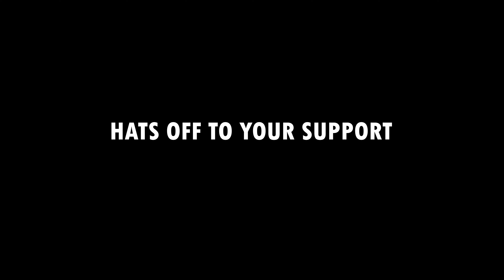#1 Player in Team Arrow ? 💀 || ARROW-GOLDEN 🔥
I Play On PC & Mobile
Laptop Specifications:
AMD Ryzen 5 5000 series
Ram : 16/512GB

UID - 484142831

🖐️ Tags Ignore 🖐️

 Ненужные теги: xxxtentacion, empire, rap, bad vibes forever / empire, hip hop & rap, xxx, look at me, lil pump, music, bad vibes forever, sad, sad!, juice wrld, members only, hope, music video, 2017, hip-hop, the, ski mask the slump god, エックスエックスエックステンタシオン, revenge, ?, llj, jmp, hip hop, jocelyn flores, wishing well, ski mask, tentacion, икстентасион, xxxtentacion tribute, pop, lil wayne, live, wifisfuneral, official, rip, jahseh onfroy, yung bratz, 2019, trap, jahseh, jesus honcho - infatuated (official music video), emotional rap, yung bratz xxxtentaction, elevator, yung bratz xxxtentacion, elevator xxxtentacion, yung bratz lyrics, xxxtentacion songs, infatuated, xxxtentacion yung bratz, yung bratz artist, arms around you song, arms around you, sway lee, arms around you tribute, rap music, pop music, proudcatowner, xxx tentacion, hip hop music, armaroundyou, armsaroundyou, yung bratz rap, yung bratz song, elevator audio only, yung bratz audio only, yung bratz new song, lilpump, swaelee, maluma, pump, xxxtentacion original, miami, новая песня, альбом, новый альбом, cover, клип, плагиат, rauf faik я люблю тебя, rauf faik альбом, рауф и фаик плагиат, украли песню, кавер, рауф и фаик детство, rapper, murder, cbs 4 news evening, infinite militia, rauf faik, рауф и фаик,ik - детство, детство, рауф фаик, rauf faik из за тебя, байт, xxxtentacion live, concert, rolling loud, 88rising, tour, denzel c..., save me (audio), eminem rip donald trump, eminem diss donald trump, втренде, новый клип, украли у тентасьона, тентасьон, rauf faik плагиат альбома, naruto vs sasuke, naruto, amv, save me, xxxtentacion - save me (lxry remix), 1 hour, 1hour, loop, xxxtentacion - save me, lil peep, hand, react to xxxtentacion death, react to xxxtentacion, rappers react, xxxtentacion killed, react to xxxtentacion dead, club, helping, pompano, cinema, hour, one, joey bada$$, the remedy for a broken heart, heart, broken, ジョーイ・バッドアス, infinity (888), legend's never die, legends never die, インフィニティ (888), for, remedy, download, mp3, listen, seamless, video, replay, beats, beat, long, xxxtentacion dead, rip xxxtentacion, tyga, xxxtentaicon fight, xxxtentacion leak, xxxtentacion leaked, 6ix9ine, justin bieber, 6ix9ine xxxtentacion trollz, 6ix9ine xxxtentacion, 6ix9ine trollz, xxxtentacion unre leased, xxxtentacion 2020, ricch, roddy, roddy ricch, ieatpussy, the box, box, xxxtentacion alive, roddy ricch the box, xxxtentacion roddy ricch, trollz 6ix9ine, justin bieber la bomba, look at me bass boosted, look at me clean, look at me instrumental, look at me now, look at me juice wrld, look at me 1 hour, look at me carrie underwood, look at me now clean, look at me now chris brown, look at me i put a face on wow, look at me now lyrics, sauce!, sauce, onfroy, xxxtentacion if was back, members only vol 4, xxxtentacion look at me, look at me xxtxtentacion official lyrics, xxxtentacion bmw i8, xxxtentacion bmw, ihaterappers, lore, song, soundcloud, new, lit, dont cry lil wayne, don't cry, xxtenations, dont cry, lil wayne don't cry, fire, hot, реакция на смерть xxxtentacion, official audio, xxxtentacion - look at me! (audio), hanging, звезды о xxxtentacion, гибель xxxtentacion, r&b, xxxtentacion - everybody dies in their nightmares (audio), everybody dies in their  lil wayne, flex, emo, xxxtentacion hope, chill, emotional, riot, official video, yung dagger dick, moonlight official video, moonlight xxxtentacion, xxxtentacion moonlight, репэр, батл, рэп-культура, канье уэст, убийств)ayne 2019, xxtentacion, xxtentacion - bad! (official music video).